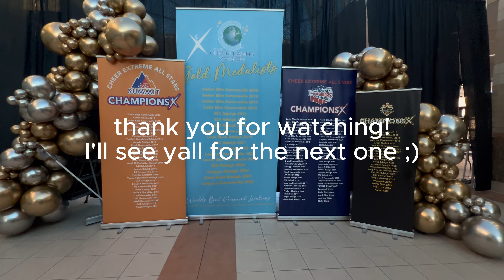CEA SHOWCASE VLOG 2024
My showcase 2024 vlog! Hope you enjoy and don’t mind my yelling lol.

-sorry for all the watermarks, people tend to take without credit so that’s how it’ll be from now on